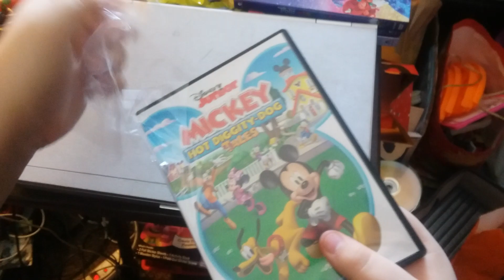Mickey: Hot Diggity-Dog Tales DVD Unboxing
Here's an unboxing of Mickey: Hot Diggity-Dog Tales on DVD.
Original Video Record Date: February 28, 2021